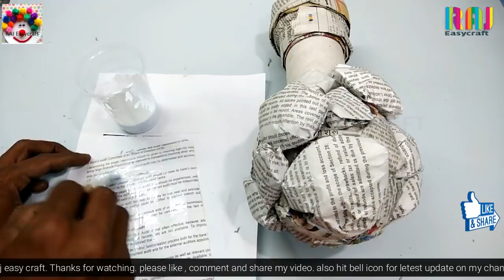DIY/Flower pot making with newspaper || easy way to make || how to make flower vase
DIY/Flower pot making with newspaper || easy  way to make || how to make flower vase ,raj easy craft#newspaper craft#Best out of waste#recycle newspaper#handmade flower vase#Newspaper DIY craft#diy Room decor#room decor idea
Need material-
1.waste news paper 2.paper roll 3.fevicol or glue gun 4. fabric colour 5. sparkle colour 6.decoretive material